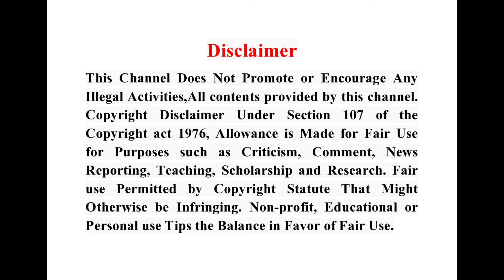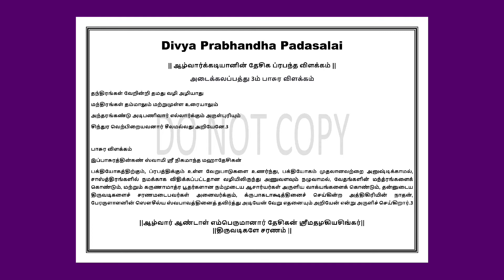Desika Prabhandham Adaikkala Pathu 3m Pasura Vilakkam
தேசிகப்ரபந்தம் | அடைக்கலப்பத்து 3ம் பாசுர விளக்கவுரை

Kinchit Dharmam,
தந்திரங்கள் வேறின்றி
இந்த வீடியோவில் நம்முடைய DivyaPrabhandhaPadasalai சேனலின் ஆரண தேசிகனின் ஆரமுதம் பகுதியில் ஸ்வாமி ஸ்ரீ தேசிகன் அருளிய அடைக்கலப்பத்தின் 3ம் பாசுரத்திற்கு அனைவரும் அறிந்து கொள்ளும்படியாக எளிய தமிழில் இனிய தமிழில் விளக்கம் அளிக்கப்பட்டுள்ளது.
வழங்குபவர்
ஸ்ரீஉவே
ஆழ்வார்க்கடியான்
பேரங்கியூர் பா ஸ்ரீனிவாசராகவாச்சார்யார் ஸ்வாமி
திருஎவ்வுள்

Friends
அன்பன்
ஆழ்வார்க்கடியான்
திருஎவ்வுள்